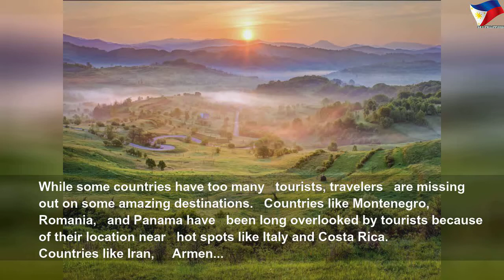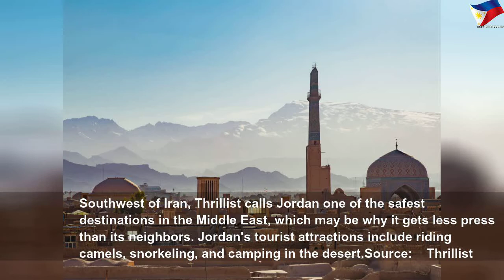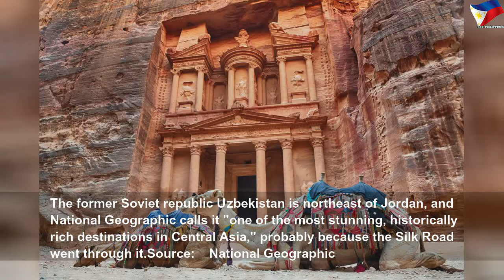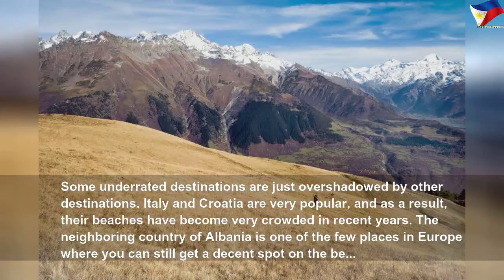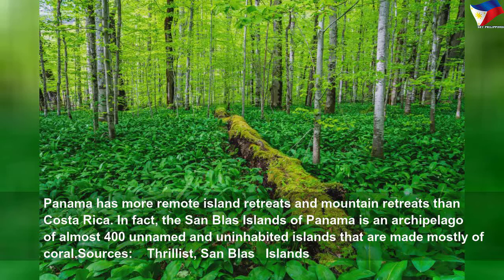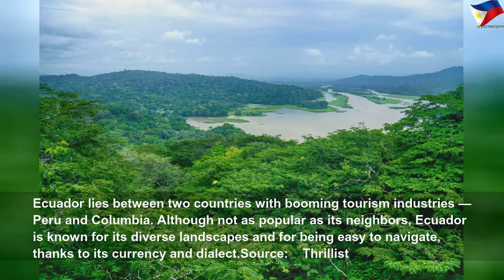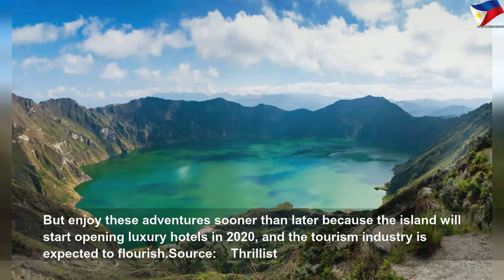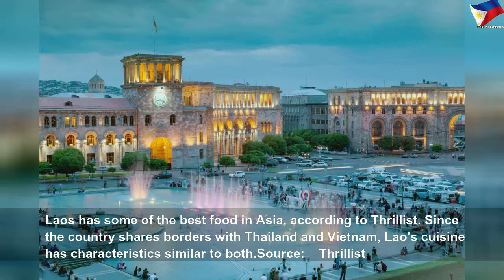26 places most tourists overlook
26 places most tourists overlook | High Thing